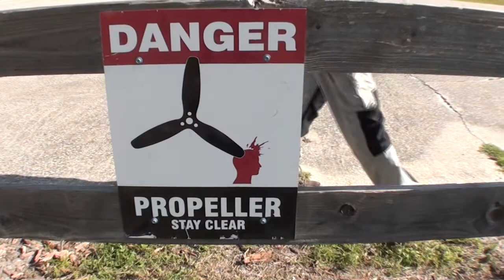Jerred 04 29 2018